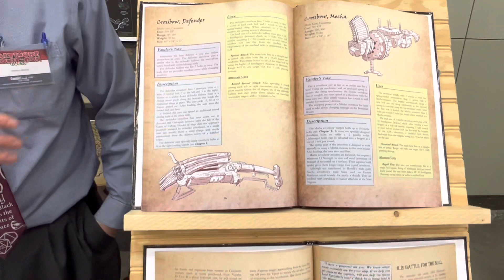Brian Tenace created an RPG realm!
Brian Tenace created the World of Arthos, now an RPG and it began with the book series Andarian Prophecy in July 2018.
It was incredible to see the amount of work he accomplished in four years! Check out his website arthos.world for more!